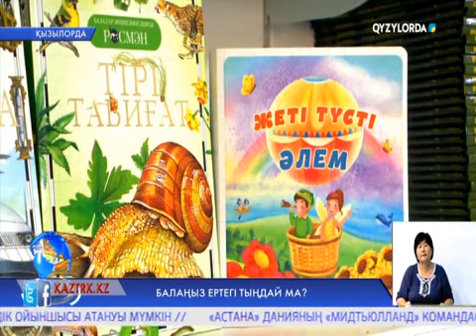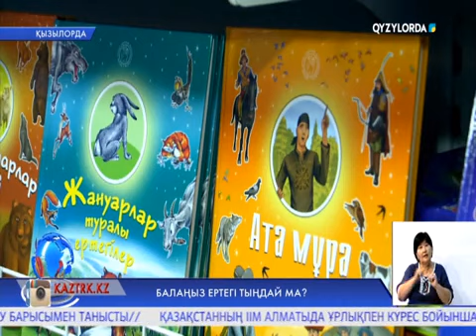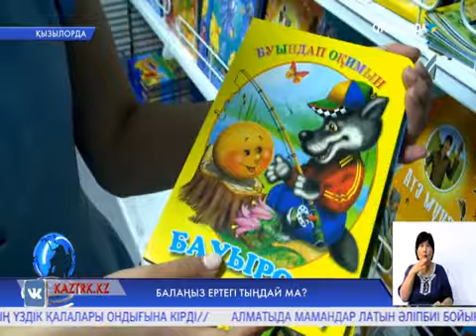Балаңыз ертегі тыңдай ма?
Ұлттық сана, ұлттық тәрбие - бесік жыры мен ертегіден басталады. Ғалымдардың пікірінше, балаға ұйықтар алдында ертегі айтып беру қажет екен. Сонда ол тәрбиелі, батыл, ақыл тыңдайтын, ұқыпты болып өседі.Ал бүгінгі ата-аналар балаларына қандай ертегі оқиды?